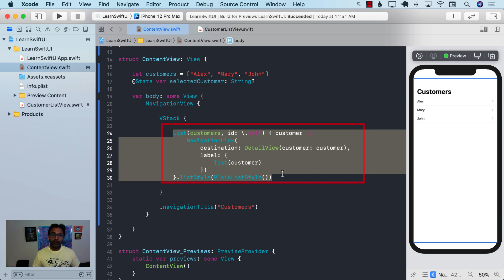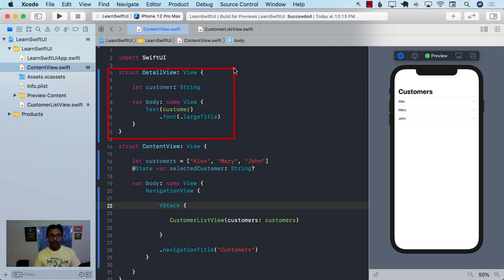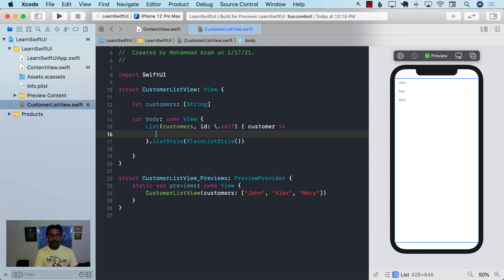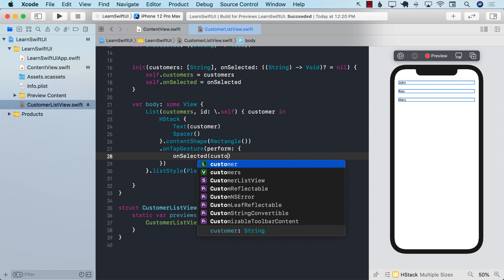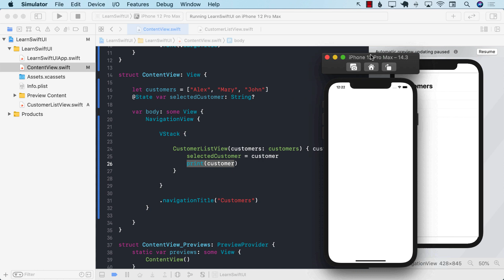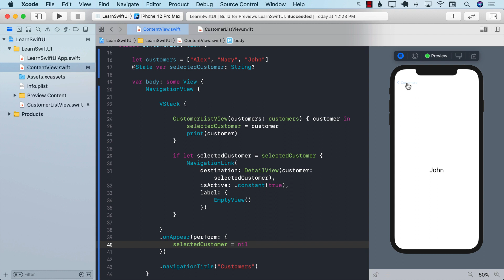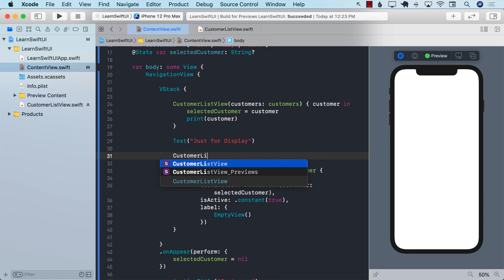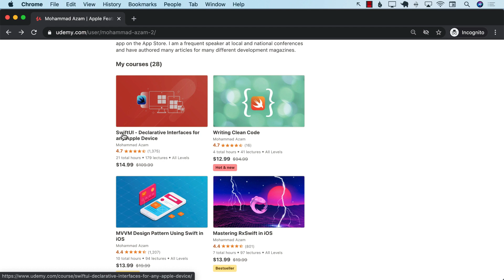Decoupling SwiftUI Views for Reusability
In this video, Mohammad Azam will demonstrate how to decouple SwiftUI views to make them reusable.

Flutter and Dart - Build Apps Using MVVM Design Pattern

The Complete Guide to Lean Controllers in iOS